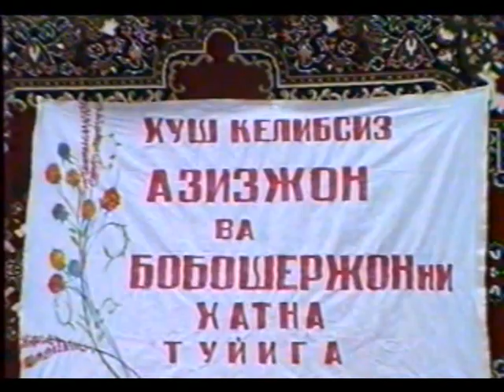Paxtachi 1998 VTS 01 8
Sizlar uchun eng sara musiqalar kanali!
Kanalimizga obuna bo'ling!